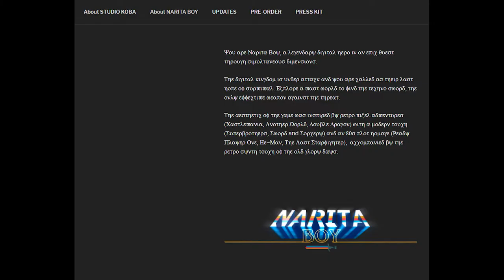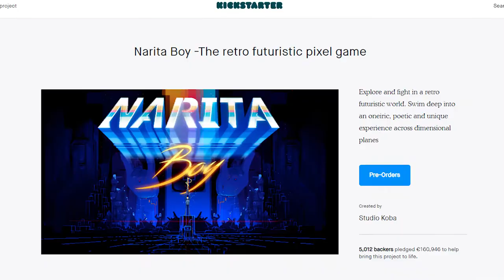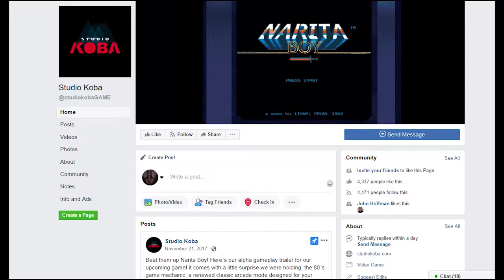Is This The Best Indie Game Since Super Meat Boy?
And its out next month! December 2018